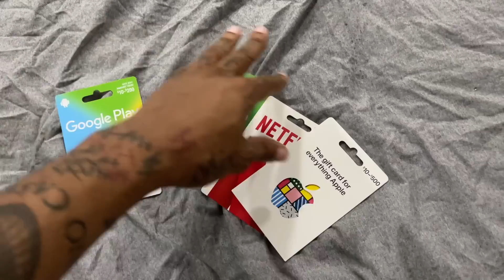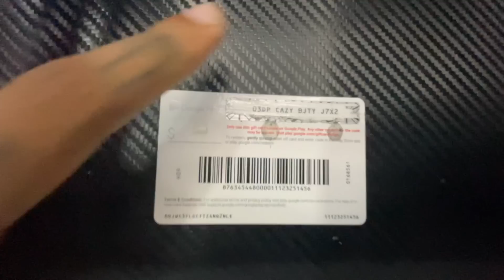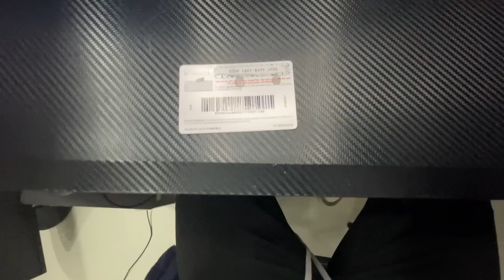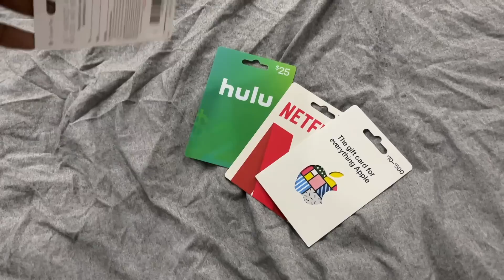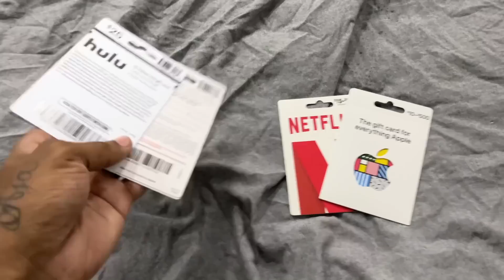I HIT IT & QUIT IT.. THEN SHE DID THIS!